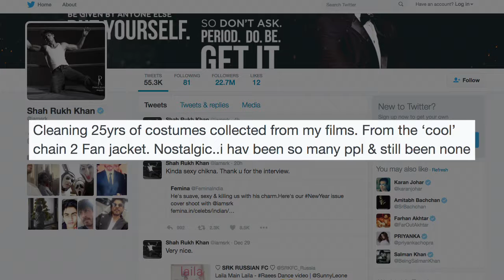Shah Rukh Khan feels nostalgic after 25 years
Shah Rukh Khan, who collects memorabilia from his films, felt introspective while going through the memories.